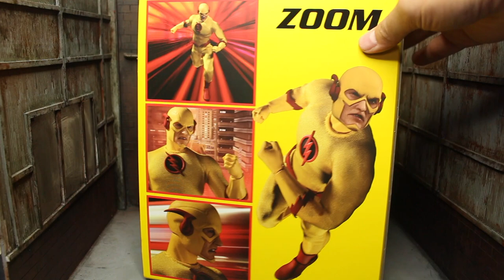All in One 12 Collective : รีวิว The Flash vs Zoom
วันนี้นำเสนอ Mezco the Flash vs Zoom
แถมด้วย Mezco vs Soap Studio และ  Mezco vs Mekco

สนใจสินค้า ซื้อได้ที่